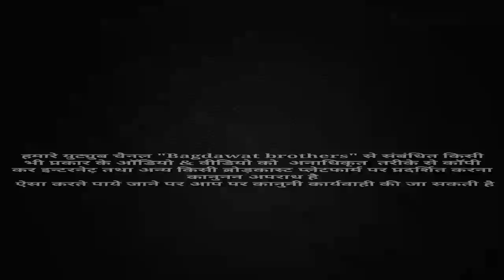Song 309 ~ Remix पैदल यात्रा म परूँगी दिवाना थारी बुरसेट़ || धूम मचा दि || manraj diwana new song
manraj_diwana_new_song_2019_dj_remix Welcome to Bagdawat Brother's youtube channel !!
❖ song :-
❖ Singer :-
❖ Director :- Vicky thekla shahpura 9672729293
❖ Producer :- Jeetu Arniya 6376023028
❖ Album :-
❖ Label :- Bagdawat Brother's
                    JMC Rajasthani
❖ Copyright :- ©Bagdawat Brother's
❖ Category :- Rajasthani Dj Songs 2019

1. Manraj Diwana new song 2019
2. Manraj Diwana new song 2019 dj remix
3. मनराज दीवाना न्यू साँन्ग 2019
4. Dhara singh gurjar new song
5 dhara singh tiger new song 2019